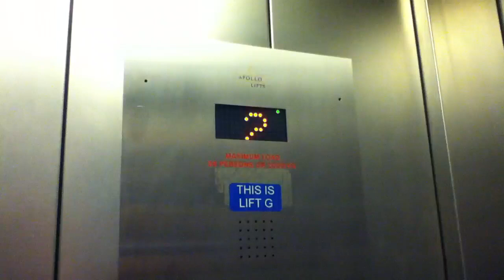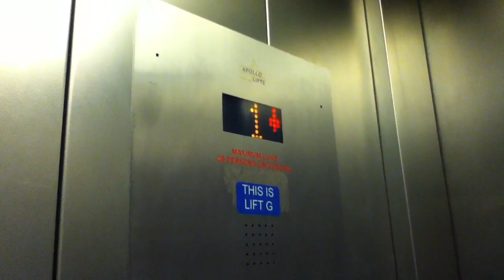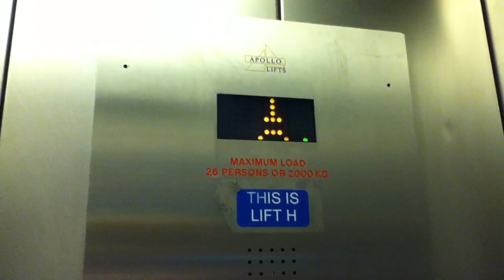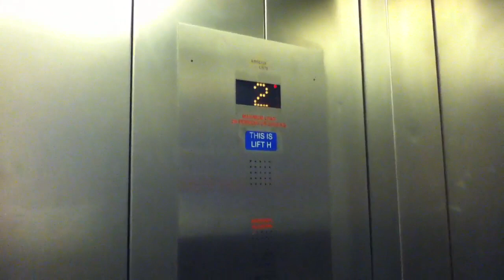Apollo elevators @ Crawley Hospital Red Wing